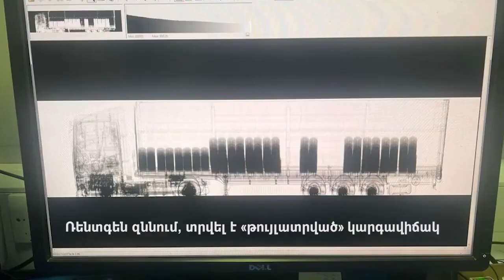Տեսագրություն` ՀՀ տարածքով պոլիէթիլենային թաղանթի տեղափոխման վերաբերյալ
Տեսագրություն` ՀՀ տարածքով տեղափոխված պոլիէթիլենային թաղանթի ներմուծման և ՌԴ տեղափոխման վերաբերյալ